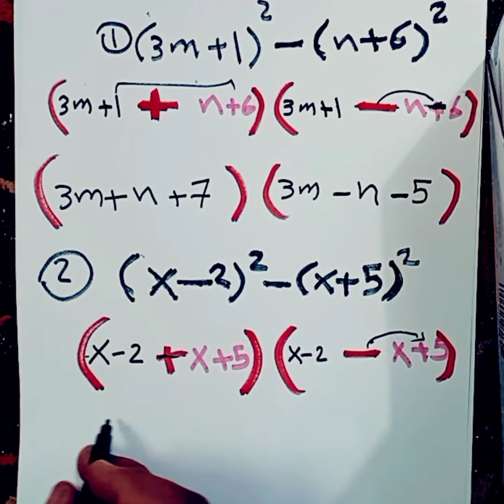رياضيات الثاني المتوسط📒🟥الفصل الثاني2️⃣تحليل الفرق بين مربعين 🟥الجزء7🟥2023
هذا الفيديو لك اذا كنت تبحث عن:
رياضيات الصف الثاني المتوسط صفحه 8 تدرب وحل التمرينات,
رياضيات الصف الثاني المتوسط صفحه 12 تدرب وحل التمرينات,
رياضيات الصف الثاني المتوسط صفحه 36 تدرب وحل التمرينات,
رياضيات الصف الثاني متوسط جمع المقادير الجبريه وطرحها,
رياضيات الصف الثاني المتوسط صفحه 16 تدرب وحل التمرينات,
رياضيات الثاني المتوسط الفصل الثاني حيدر وليد,
رياضيات الصف الثاني المتوسط صفحه سته وسبعه,
رياضيات ثاني متوسط نظرية فيثاغورس,
رياضيات الصف الثاني متوسط عكس نظريه فيثاغورس,
رياضيات الثاني متوسط متوسط صفحه 44,
رياضيات الثاني متوسط متوسط الفصل الاول,
رياضيات الصف الثاني المتوسط صفحه 12 تاكد من فهمك,
رياضيات الصف الثاني المتوسط صفحه 16 تاكد من فهمك,
رياضيات الصف الثاني المتوسط صفحه 8 تاكد من فهمك,
رياضيات الصف الثاني متوسط مفهوم الاعداد الحقيقيه,
رياضيات الصف الثاني المتوسط صفحه 52 تاكد من فهمك,
رياضيات الصف الثاني المتوسط مراجعه الفصل الاول,